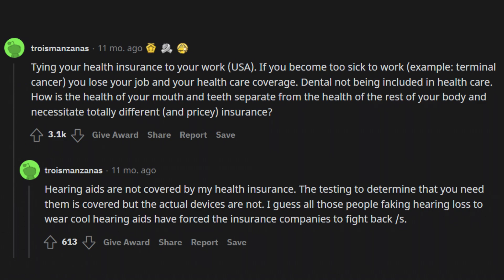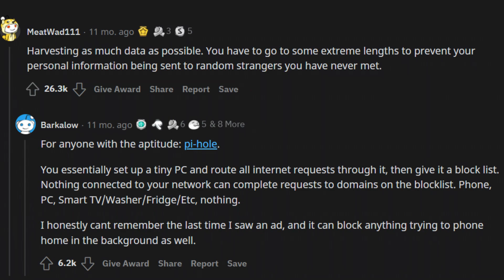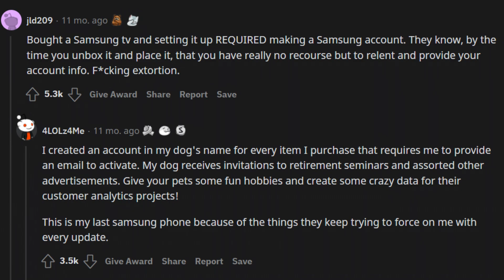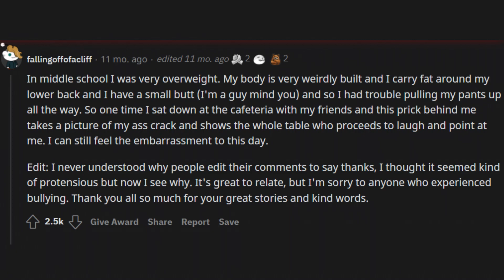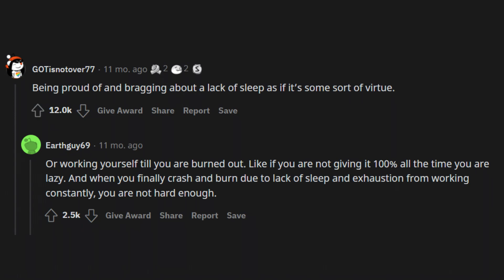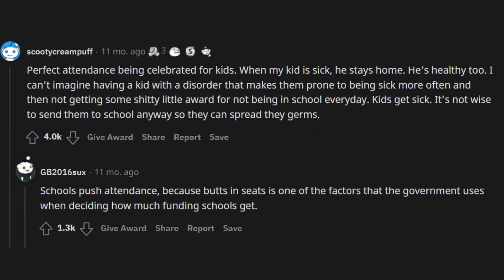What is a totally wrong thing that has become so widespread it's not considered wrong anymore?